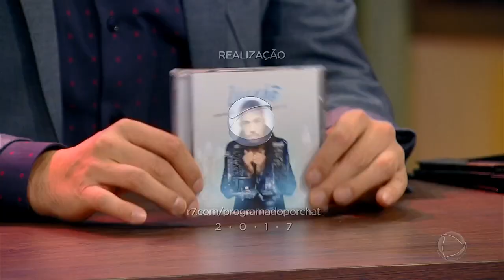MC Livinho canta o hit "Tchau e Bença"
O funkeiro agita a galera do Programa do Porchat.